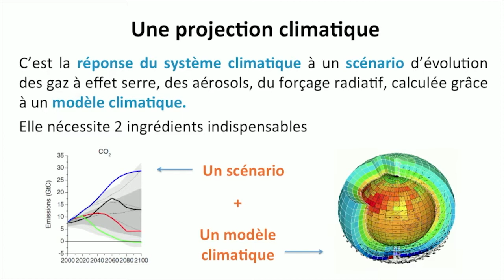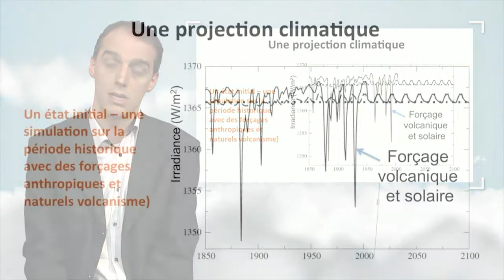Proyecciones climáticas : la temperatura